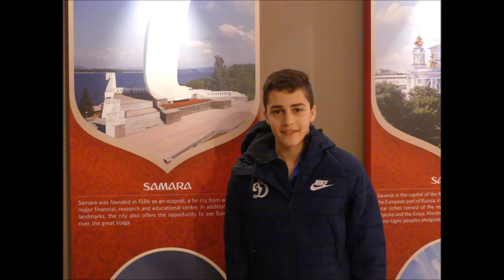Junioren vom FK Dynamo Moskau in Berlin März 2018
Im Vorfeld der Fußball WM-2018 präsentierten sich in Berlin Nachwuchsspieler der Fußball-Akademie "Dynamo Moskau", die den Namen des legendären sowjetischen Torhüters Lew Jaschin trägt